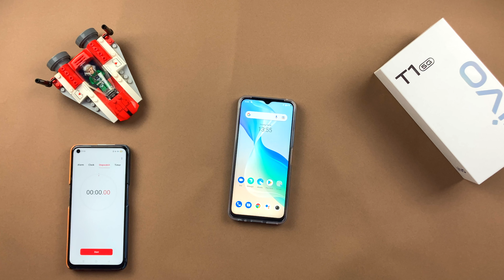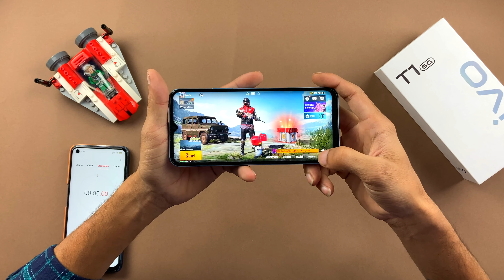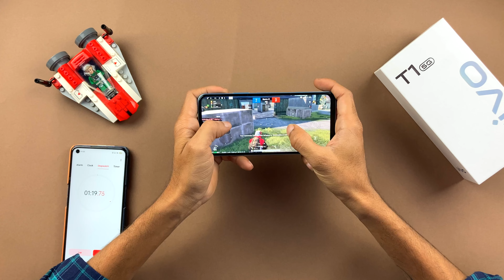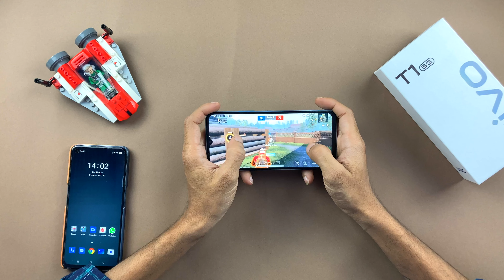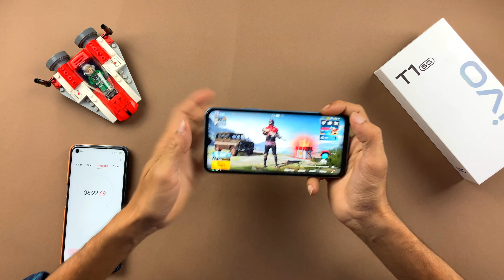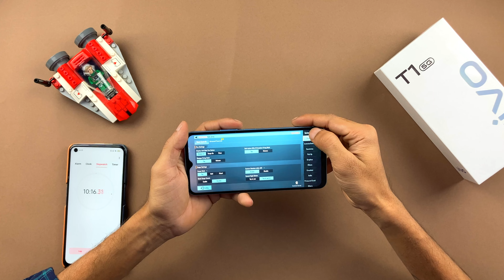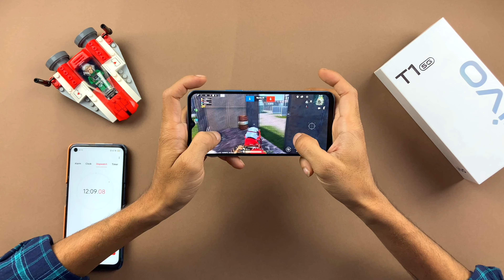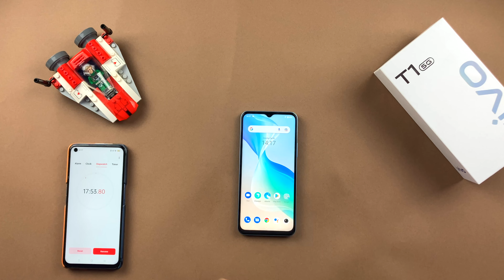Vivo T1 5G PUBG/BGMI Gaming Test and Review in Hindi | Vivo T1 5G Performance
Vivo T1 5g Gaming review in Hindi. Is the Vivo T1 5ga good game for continuous gaming?
Learn all about it in this video. In this video, I have given a live demonstration of playing some games like BGMI . I have spoken about the screen quality, battery life & performance of the phone while playing these games.

Watch the video till the end to hear my verdict. If you like this video, be sure to hit the like and subscribe button and make sure to comment down below if you have any questions regarding this video or any other video on the channel.

Other phone links:
Redmi Note 11
Realme 9i